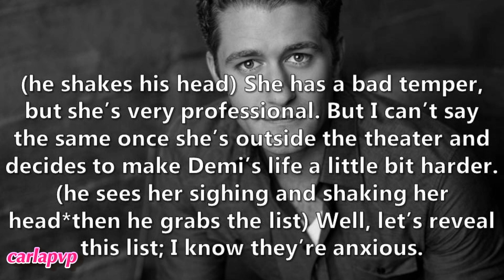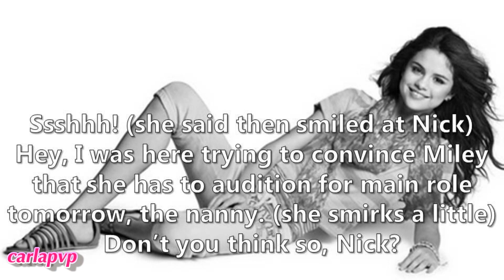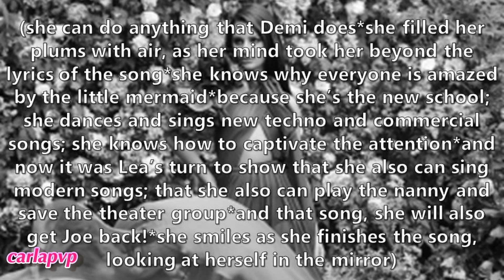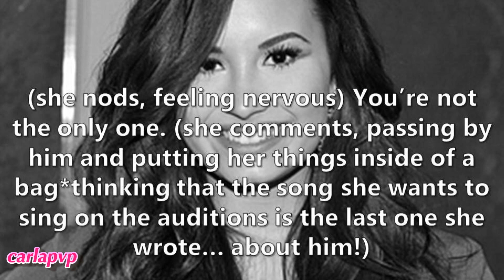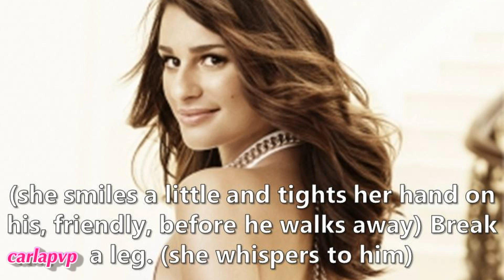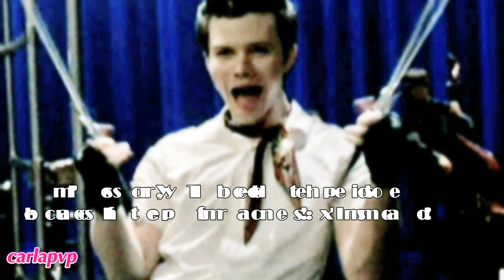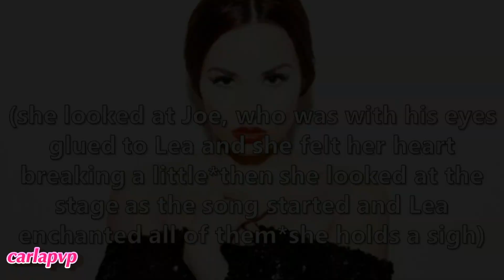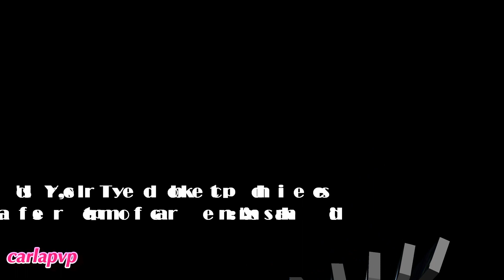Broadway (episode 35 - Auditions) HQ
READ THIS:::

---»»» I'm so sorry, first the uplouding failed this morning; but I had to leave; then when I tried again this afternoon, the epi was blocked and I had to take out the videos (I hope it doesn't block because of the songs...:x)

Epi: and the auditions begun! :D the judges are Mathew, Danielle, Kevin and Billy; which are also, the ones producing the play :)
the first one to audition is Chris! :D he sings and dances, letting everyone impressed. (love that performance)
Then is Lea's turn. She surprises everyone singing a modern song: Without you by David Guetta & Usher; she dedicates it to Joe, since she's singing and looking at him. Joe gets surprised and doesn't know what to think. Demi gets sad... :/
Who's auditioning next? And which songs?